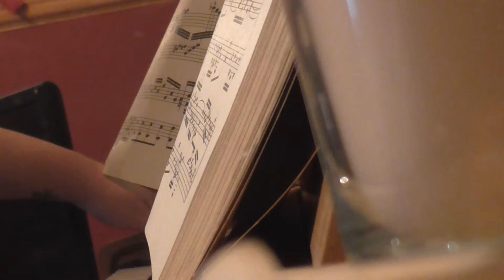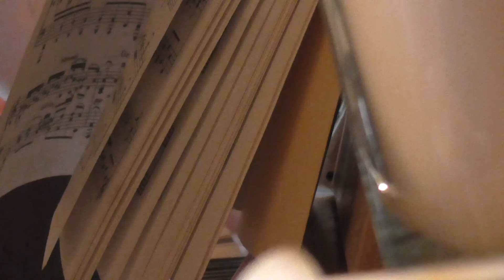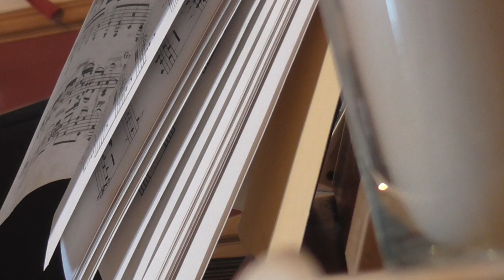prelude. intermezzo..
(su).(sr).
by- j.s. bach..